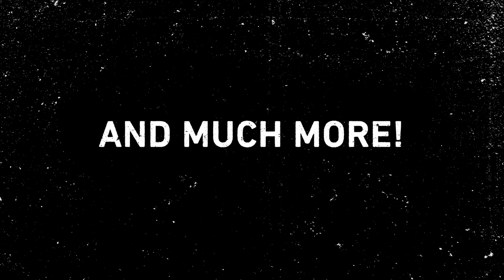BULLET TRAIN – Special Features Preview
Hold on tight for high-speed action. BulletTrainMovie 🚄 is coming to Digital 9/27 and on Blu-ray & 4K UHD 10/18. Catch over an hour of exclusive content featuring the cast, bloopers, and hidden easter eggs.